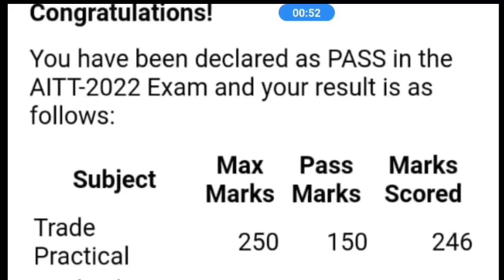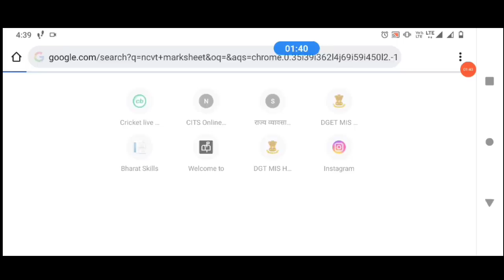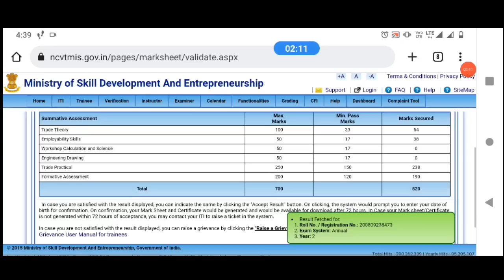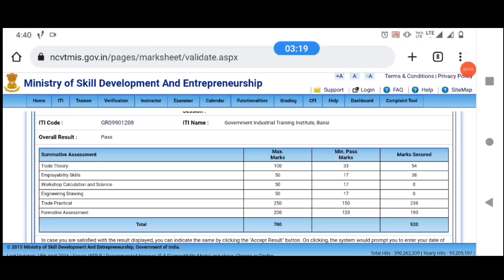iti result kaise dekhe | iti result kaise check karen | iti result 2022 | iti result 2022 kaise dekh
iti result 2022 | iti result 2022 kaise dekhe | iti result kab aayega | how to check iti result 2022

iti result 2022 kaise dekhen
iti result update,iti result kaise dekhen
iti result 2022 new update
iti result date,iti result kaise check karen
iti result kaise dekhe 2022
how to check iti result 2022 2nd year
how to check iti result 2022 1st year
iti 360 degrees
iti result mail par kaise dekhen
iti result
ncvt result
iti august cbt exam result 2022
iti result how to check
iti cbt exam result kaise dekhen 2022